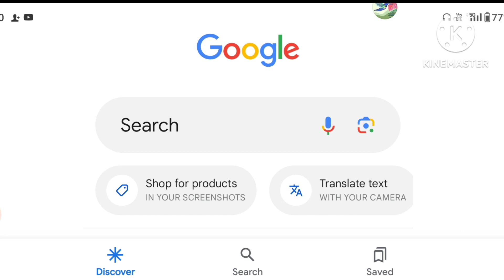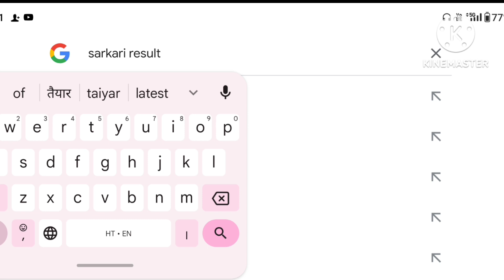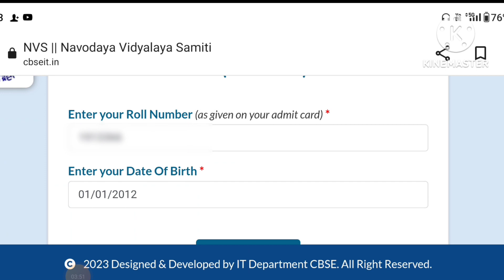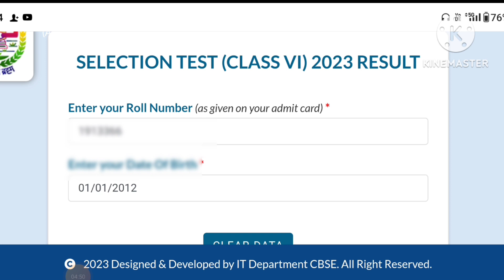Navodaya Result 2023 Class 6|Navodaya Result 2023 kaise dekhe|how to check Navodaya Result|NVSresult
नवोदय विद्यालय समिति का रिजल्ट देखने के लिए नीचे लिंक पर क्लिक करें 👇👇👇